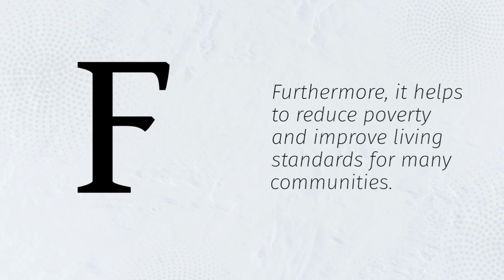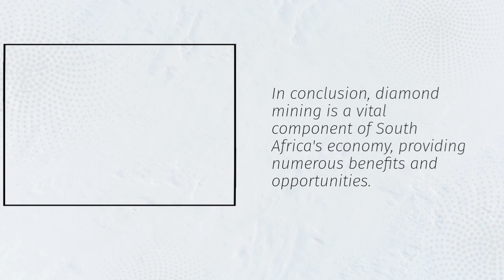7 CONTRIBUTION OF DIAMOND MINING TO THE ECONOMY OF SOUTH AFRICA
Welcome to EduMastermind, your go-to channel for insightful discussions on global economics and industries! In this video, we delve into the significant role of diamond mining in shaping the economy of South Africa. Diamond mining, a cornerstone of the nation's economy, has contributed immensely to various facets of South Africa's economic landscape.

Join us as we explore seven key contributions of diamond mining to the economy of South Africa. From fostering employment opportunities and driving infrastructure development to generating substantial revenue and attracting foreign investment, the impact of diamond mining extends far beyond the mining sector itself.

Through engaging visuals and comprehensive analysis, we'll uncover how diamond mining has empowered local communities, supported small businesses, and propelled South Africa onto the global stage as a leading diamond producer. Moreover, we'll discuss the importance of sustainable mining practices in ensuring the long-term socio-economic growth and environmental preservation of the region.

Whether you're an economics enthusiast, a student of geopolitics, or simply curious about the intricate dynamics of resource-based economies, this video offers valuable insights into the multi-faceted contributions of diamond mining to the vibrant economy of South Africa.

Don't miss out on this enlightening exploration! Let's embark on this enlightening journey together!